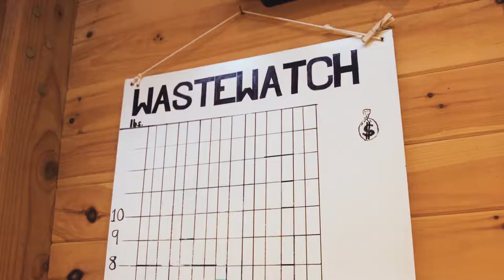Keewaydin Environmental Education Center (KEEC) - Official Video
The Keewaydin Environmental Education Center (KEEC) offers school groups hands-on, experiential learning in a variety of natural habitats, all within only a few miles of our campus in Salisbury, Vermont. Our educational values are rooted in the concept of community and we strive to empower students with a better understanding of how their personal daily decisions can affect the environment. Drawing from the natural world in which we live and study, we incorporate history, science, math, language arts, geology, and physical education into a series of investigations that integrate with school curricula.

KEEC is run by the Keewaydin Foundation, which also runs two summer camps in VT, and a summer camp and family lodge in Ontario, Canada.